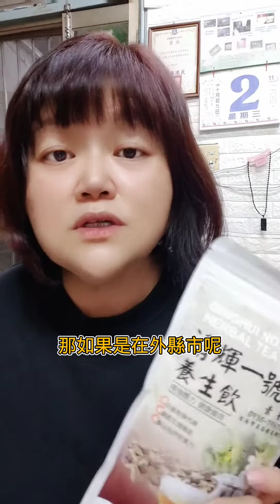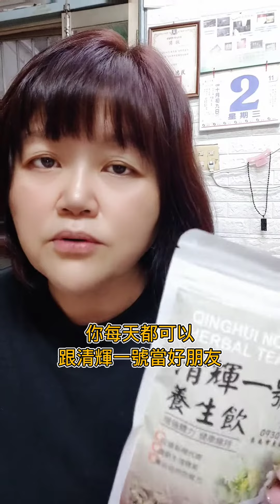你每天都需要的清輝一號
身邊每天都有人確診，你該做的是保護好自己#台南市東區